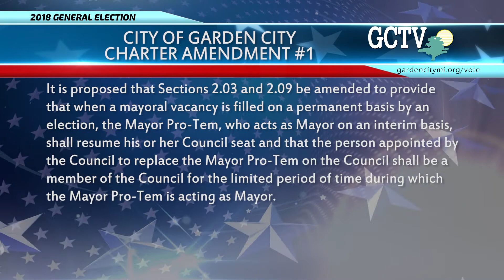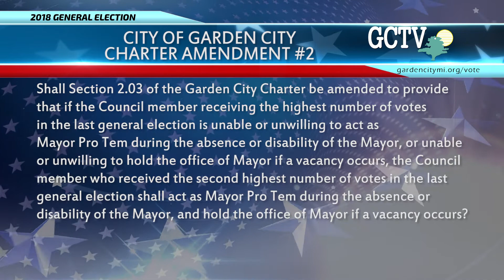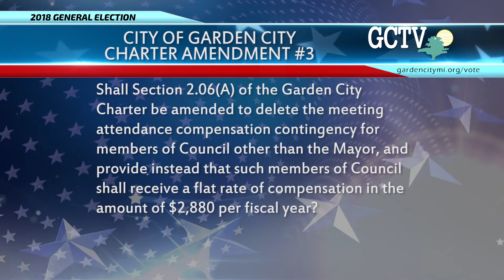Garden City Charter Amendment Proposals Information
Garden City City Manager Doc Dougherty and Communications Director Dan York provide information regaurding the three proposed amendments to the Garden City Charter that will appear on the November 6 ballot.